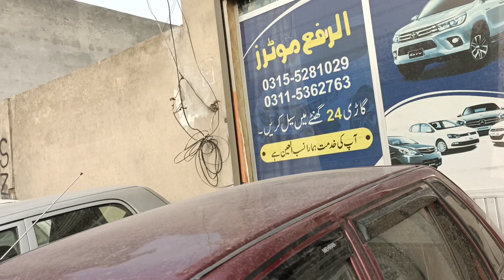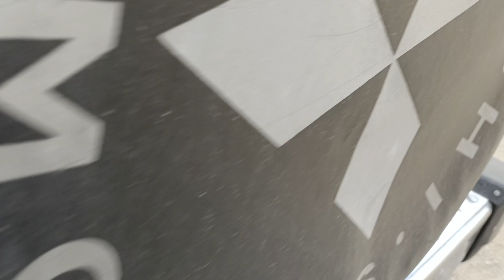used cars for sale in pakistan Used Cars Price in pakistan 03155281029